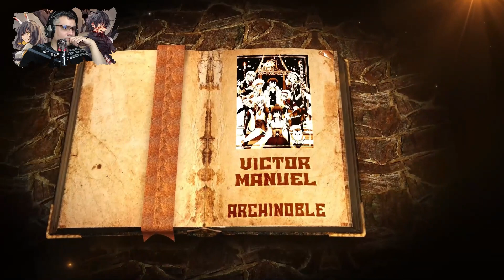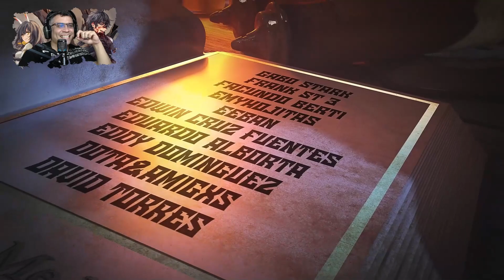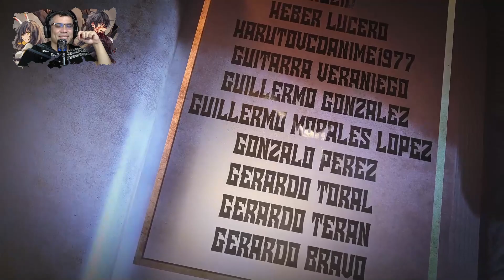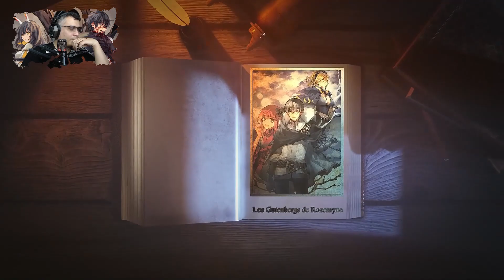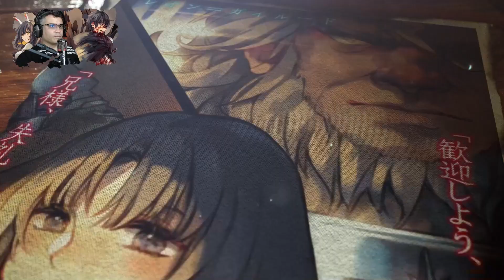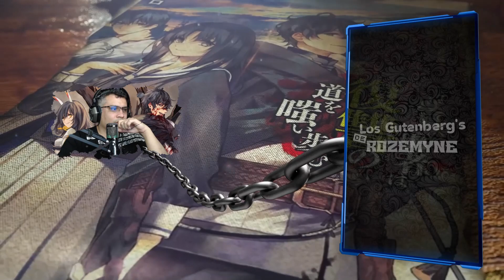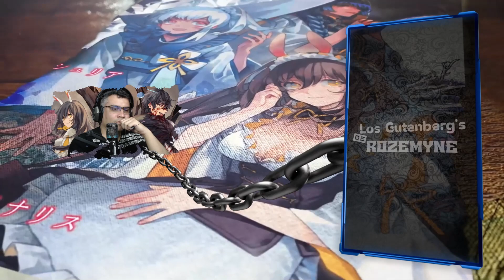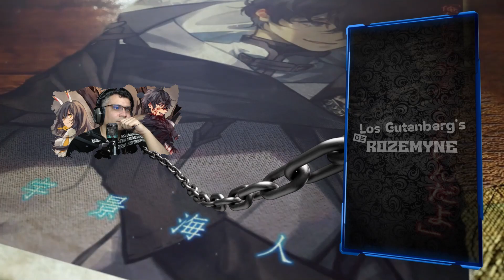El Sufrimiento de Alessia y el Disfrute de Kaito / V01 - Epilogo 3 / RECAP Nidome no Yuusha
continuamos, espero lo disfruten

📋 Menú del Video:

⏲ 00:00 Introducción
⏲ 01:04 A lo que Vinieron xD

Este vídeo ha sido clasificado siguiendo las Directrices de la ley COPPA Su demografía es seinen por lo tanto es un anime con certificación TV (+15) de esta forma, el contenido de este vídeo NO esta dirigido a los niños.